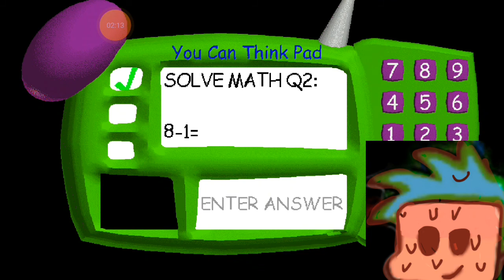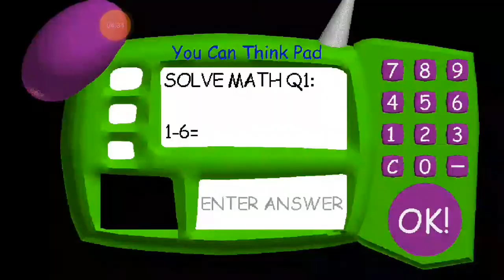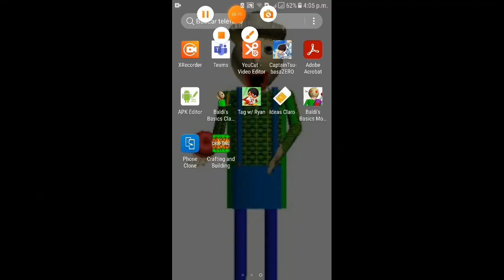Baldi's Basics Super Fast//Baldi's Basics Android Mod